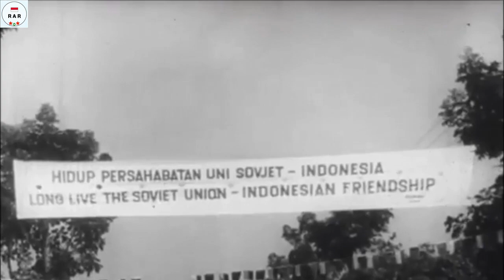Bung Karno Djaya - Song About Sukarno - With Lyrics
English :
The song "Bung Karno Djaya" / "Bung Karno Jaya", which mean "Long Live Sukarno" is song that been on album "Siapa?" that written by Mus K. Wirya, and singer by Onny Surjono and the music been play by Orkestra Mus K. Wirya in 1960s.

Indonesian :
Lagu "Bung Karno Djaya" / "Bung Karno Jaya", yang artinya "Hidup Soekarno" adalah lagu yang ada di album "Siapa?" yang ditulis oleh Mus K. Wirya, dan penyanyi oleh Onny Surjono serta musiknya pernah dimainkan oleh Orkestra Mus K. Wirya pada tahun 1960-an.